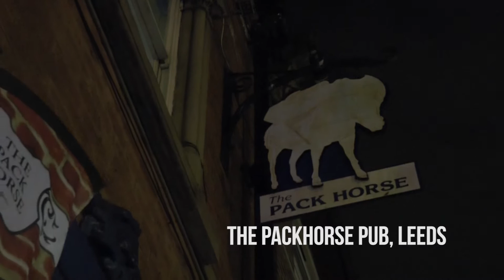This Is Business: Leeds Tour Diary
Please help us take the show back to the Edinburgh Fringe this year!

Business people doing business:
Kiran Morjaria
Jake Donaldson
Stanley Brooks
Bennet Kavanagh
Caitlin Powell
Jimmy Spandex
Silky.

Good business.